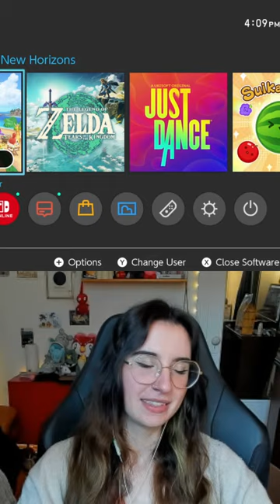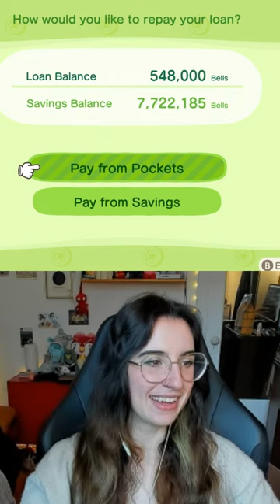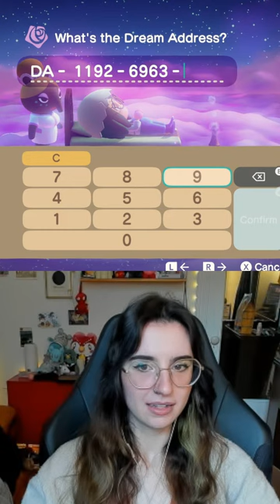animal crossing dream address visits!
epic cozy gamer plays cozy game animal crossing new horizons it is very fun and playing with viewers and also speedrun it is EPIC